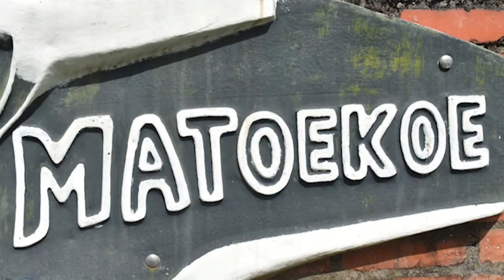06 03 2021 Deauren Stichting Matoekoe blijven open